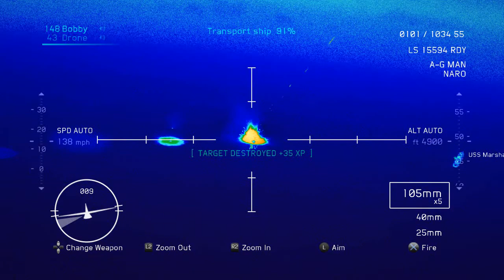AC130 2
Tom Clancy's H.A.W.X. 2 Video Recording